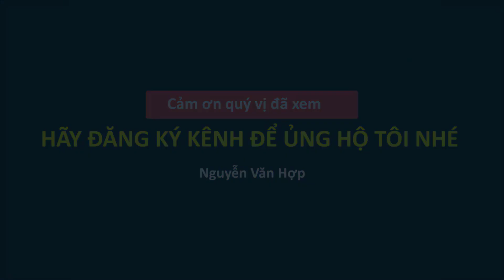Khu Nghỉ Dưỡng Suối Khoáng Nóng Quang Hanh Đẹp Như Hoàng Cung- Quê Quảng Ninh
- Vay tiền siêu tốc đến 80 triệu đồng trong 2 phút
Khu Nghỉ Dưỡng Suối Khoáng Nóng Quang Hanh Đẹp Như Hoàng Cung-Quê Quảng Ninh. Khu nghỉ dưỡng suối khoáng nóng Quang Hanh được ví đẹp như hoàng cung Nhật Bản, bởi nó được thiết kế và vận hành trên tiêu chuẩn khắt khe theo đúng phong cách Onsen Nhật Bản. Tên đầy đủ là: Khu nghỉ dưỡng cao cấp Yko Onsen Quang Hanh. Nhìn từ trên cao Yoko Onsen Quang Hanh giống như mộ ngôi làng nhỏ Nhật Bản. Các căn VILLA gỗ mang phong cách kiến trúc truyền thống Nhật Bản. Đây là khu nghỉ dưỡng cao cấp suối khoáng nóng đầu tiên ở Việt Nam và là 1 trong 3 mỏ nước khoáng có hàm lượng Brom nóng khoáng hóa, cao nhất thế giới. Cảm ơn quý vị và các bạn đã ghé thăm kênh của tôi, rất mong nhận được sự giúp đỡ ủng hộ tôi bằng cách đăng ký, like, share và nhận xét cho kênh của tôi, để ngày càng phát triển tốt hơn.